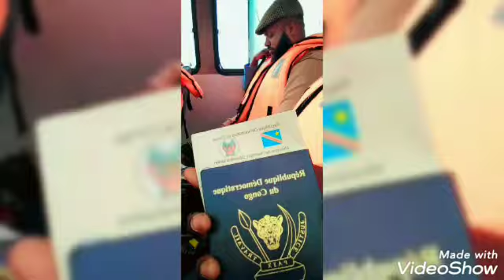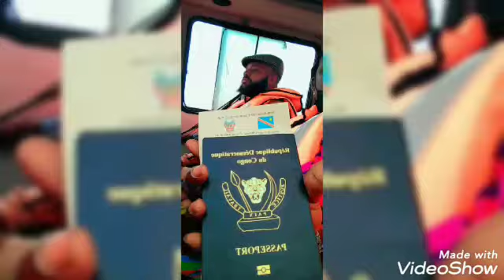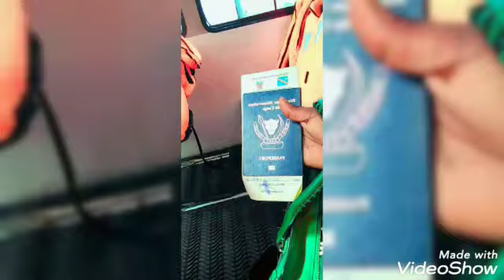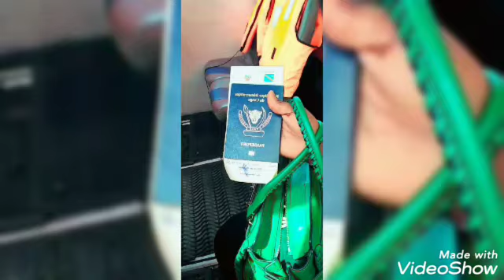mabe ekoti Carine mputu na Brazzaville